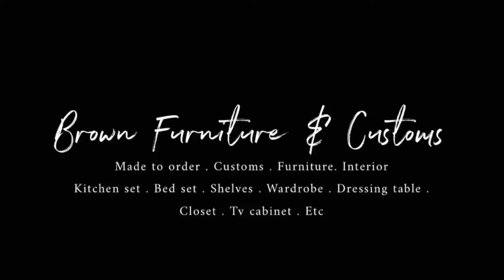DIY TIMELAPSE Wardrobe Progresses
Made To Order . Customs . Furniture . Divan . Wardrobe . Dressing Table . Kitchen set . Tv cabinet . Shelves . Etc. DM or WA 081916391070